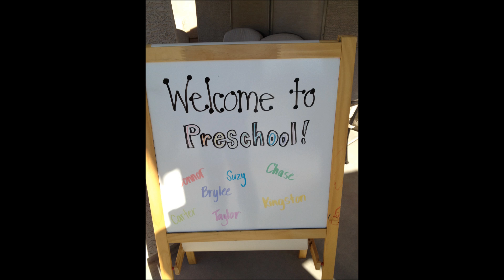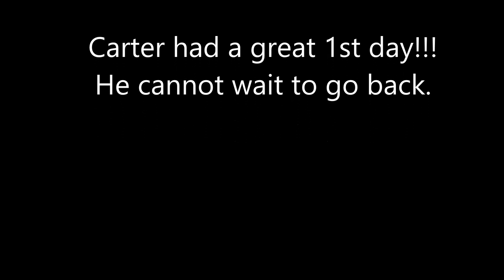Carter's First Day Of Preschool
Here is some footage of Carter's first day of Preschool. He was only upset when he had to come home.